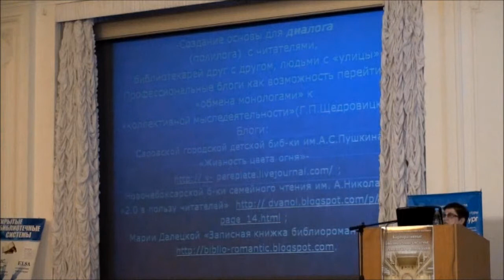От технологий - к логике развития публичной библиотеки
Матлина Слава Григорьевна
Ответственный редактор журнала "Библиотечное дело", Агенство Информ-Планета, г. Санкт-Петербург
"От технологий - к логике содержательного развития публичной библиотеки"